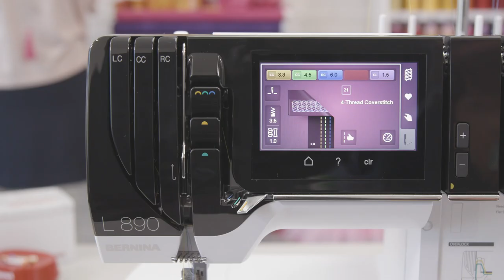L 890 Overlocker / Coverstitch Combo: Coverstitch Sewing, Sewing in a Circle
BERNINA L 890 – the revolutionary overlock / coverstitch combo from BERNINA.

In this video: How to secure a coverstitch, sewing in a circle. Guide marks on the presser foot and coverstitch cover. How to optimize sewing start at the edge. How to use a height compensation.

For more information about the product please or contact your BERNINA dealer.